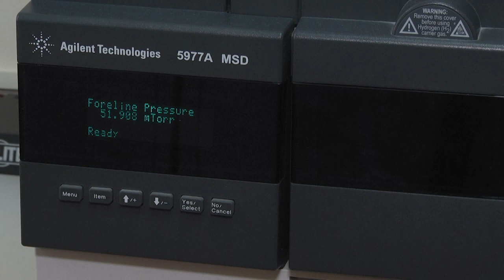2022-09-14 г. Брест. Экспертиза наркотических средств. Новости на Буг-ТВ.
С начала 2022 года правоохранительными органами по материалам Брестской таможни возбуждено пятьдесят четыре уголовных дела. Пресечено двадцать два факта незаконного перемещения наркотических средств и психотропных веществ, изъято более ста пятидесяти девяти килограммов наркотиков и порядка двух тысяч четырехсот сорока единиц лекарственных препаратов, содержащих психотропные вещества. На этот раз удалось пресечь канал поставки в Беларусь порядка ста шестидесяти килограмм гашиша организованной группой лиц. На данный момент партия находится в управлении Государственного комитета судебных экспертиз по Брестской области.